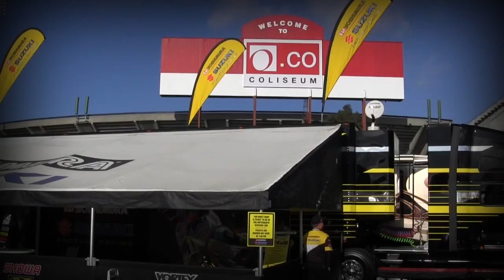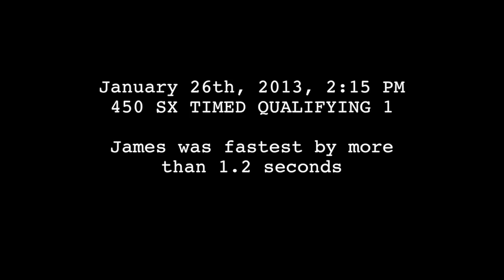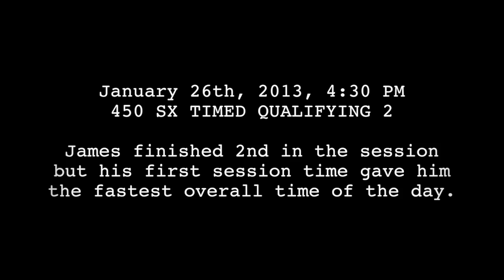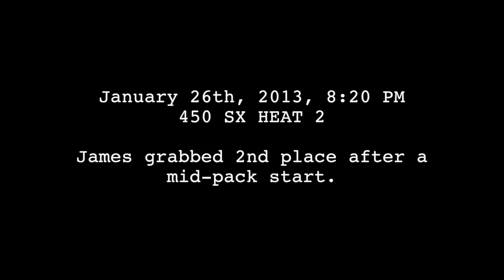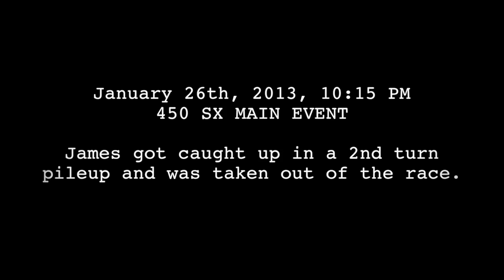2013 YOSHIMURA SUZUKI FACTORY RACING - OAKLAND SX RACE REPORT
Check out the behind the scenes action of the Yoshimura Suzuki Factory Racing Team at the 2013 Oakland, CA AMA FIM Supercross event.